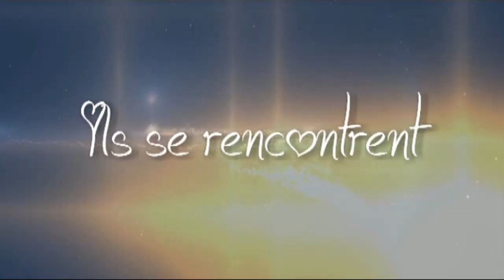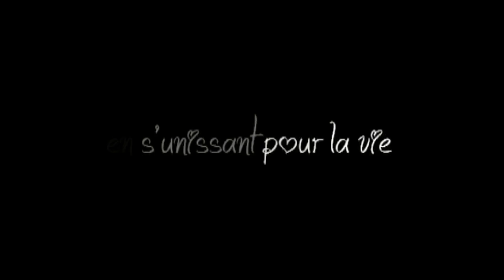FAIRE PART DVD CINEMA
Réalisation de votre faire-part DVD sur le thème de votre choix
faire-part DVD : cinéma, champêtre, dessin animés, conte de fée, gourmandise etc ...
la vedette c'est VOUS
Réalisation par des diplômés de l'audiovisuel